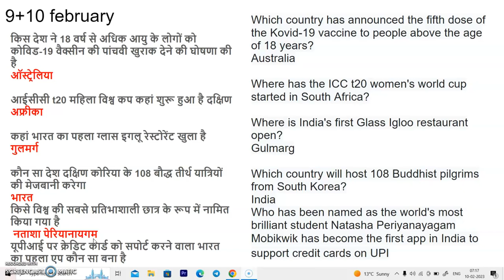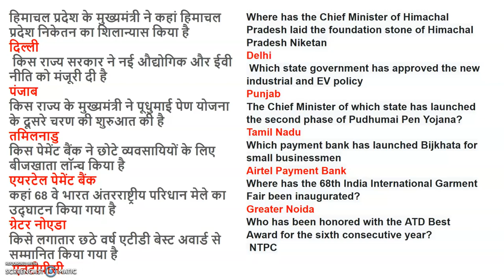9, 10 FEBRUARY current affairs for cuet exams ,bhullb cuet 2023 exam